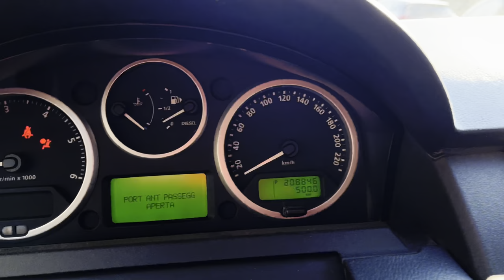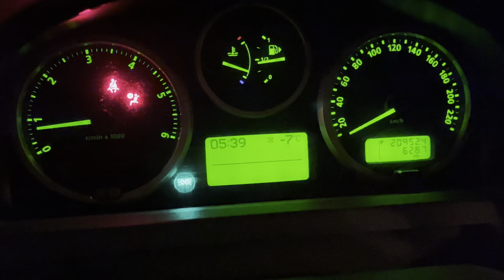PIENO a 2,50€ al LITRO in GERMANIA | Road to Nordkapp EP.1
Primo episodio del nostro Road To Nordkapp, questa volta con una spiacevole sorpresa: il prezzo del pieno del nostro Rover 😱

I nostri accesori :
Barra a led
Sacco a pelo
Luce frontale